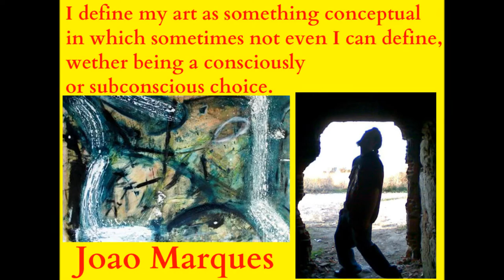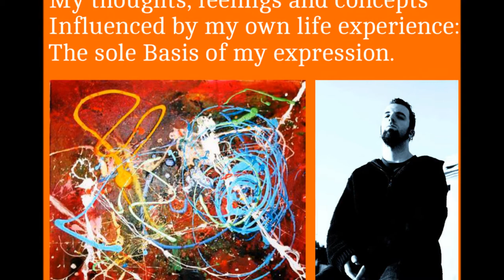Joao Marques Loving Oneirism in Surrealism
SOLITARTGALLERY Presents
Artist Painter Joao Marques from Portugal
"Loving Oneirism in Surrealism"